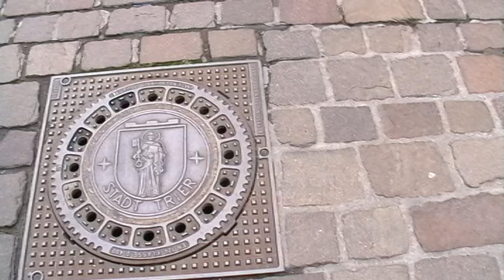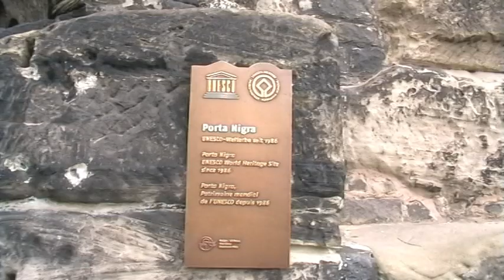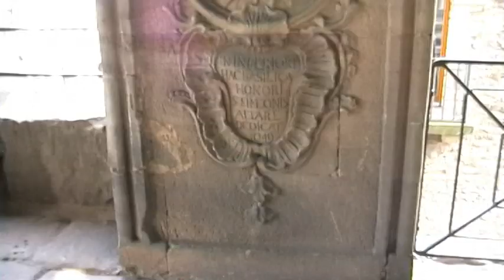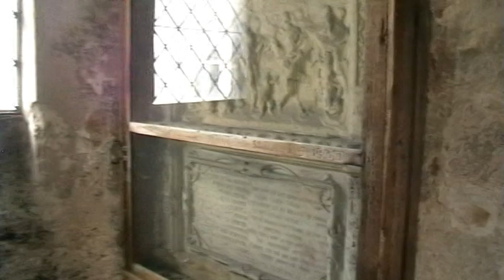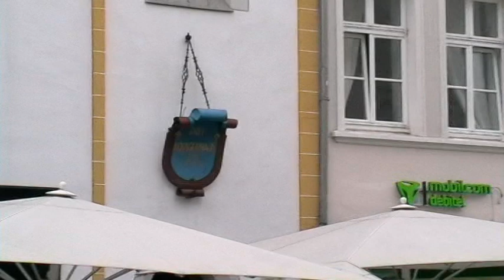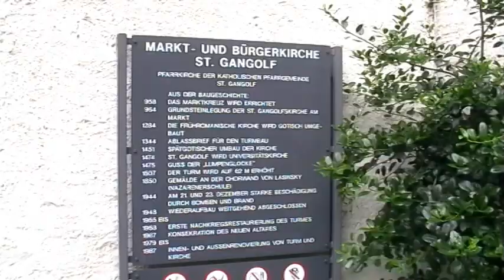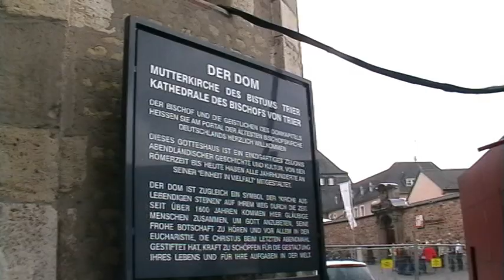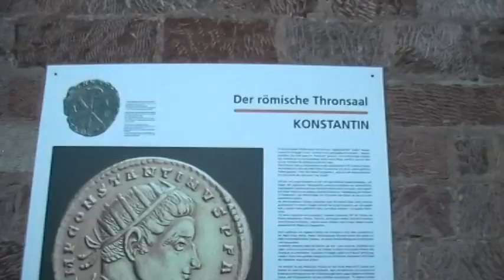Trier Juni 2011